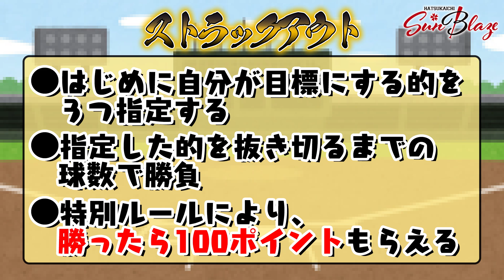【岩谷監督最強説⁉️】地上最強の女が誕生しました、、、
今後もサンブレイズ の応援の程、よろしくお願いいたします！

はつかいちサンブレイズの公式SNSです！！！

使用させていただいた音源(動画により一部使用していないもの有)
魔王魂
DOVA-SYNDROME